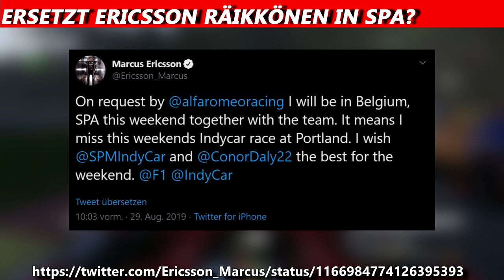Sichere 2020 Cockpits für Bottas und Ocon | F1 News | Maik's F1 Channel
Gestern schien wohl Tag der Bekanntgaben gewesen zu sein. Zuerst kam gegen Mittag die offizielle Bestätigung, dass Valtteri Bottas, der Mittwoch 30 Jahre alt wurde, auch 2020 neben Lewis Hamilton im Mercedes fahren darf. Weitere Infos im Video.